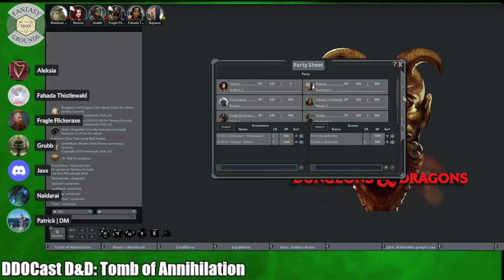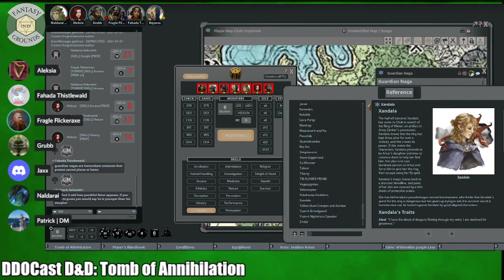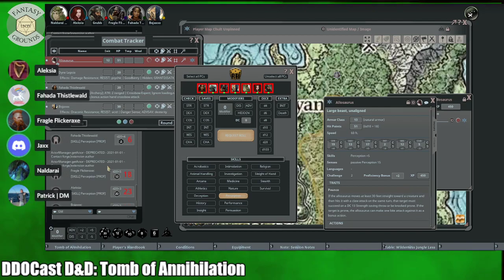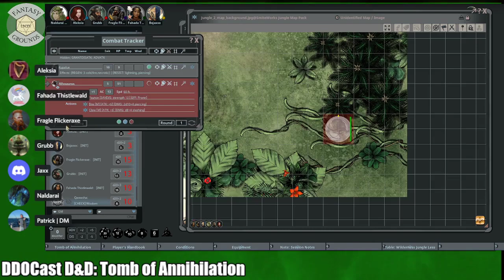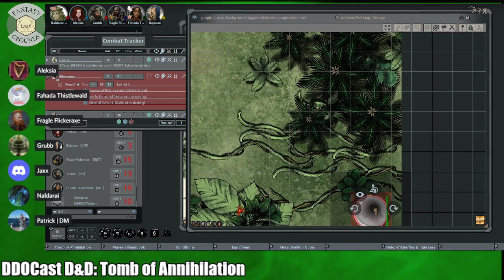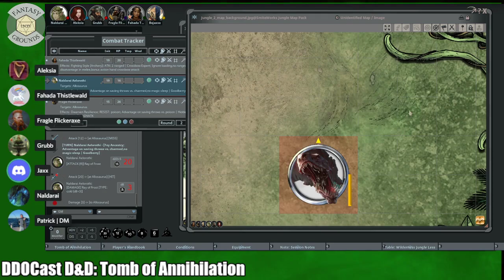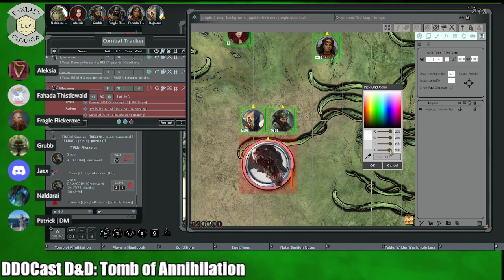Tomb of Annihilation 1.8 - Artus Cimber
The so-called death curse is affecting everyone who’s ever been raised from the dead and the answer is in the jungles of Chult! As they explore the jungles the party meets a mysterious adventurer!

Players this week:
Dungeon Master - Patrick
Alex - Dyne
Josh - Fragile Flickeraxe
Sapphyra - Fahada Thistlewald
Tash - Alexsia
Grubby - Grub
Fire - Naldarai Aelorothi
Jhax - Bojaxxx